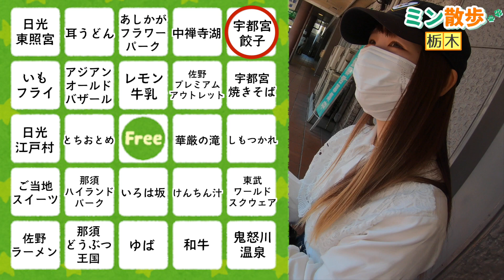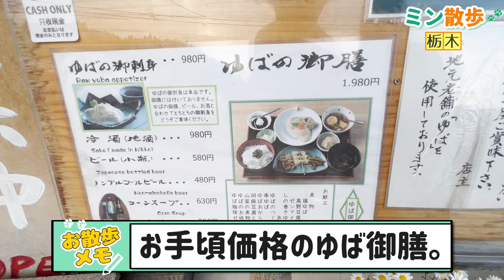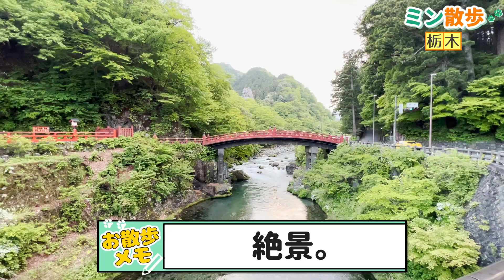もこもこシーズーと宇都宮と日光を満喫！ビンゴ旅最初の目的地はどこになるのか！？〜栃木編 Part2〜【501日目】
三猿の真似をしたミントくんの写真がお気に入り💕

【SNS】
●Twitter『シーズーのミント🌱』